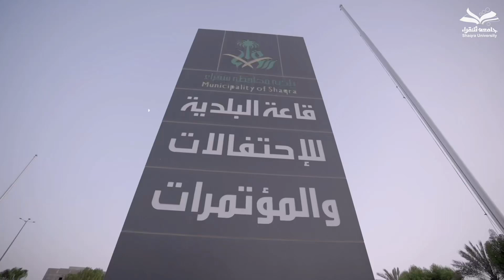جامعة شقراء تشارك في مهرجان فلفل شقراء